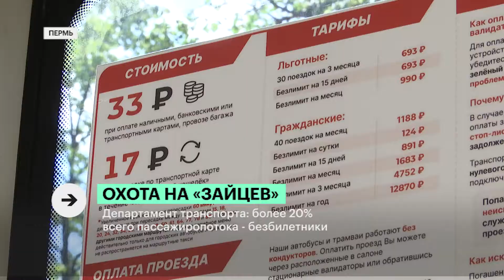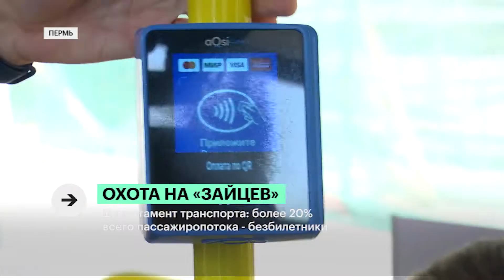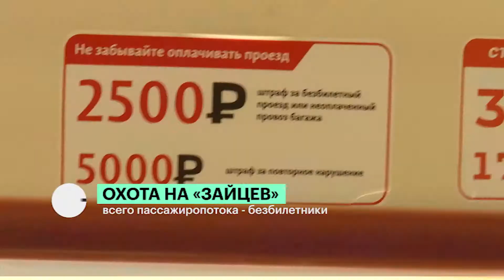Штрафы в автобусе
С 16 июля в Перми штрафы за безбилетный проезд повысились в 5 раз. Наша съемочная группа вместе с контролерами отправилась в рейд по автобусам и трамваям, чтобы проверить добросовестность пассажиров общественного транспорта. С

Сколько ежемесячно приносит такая охота на зайцев средств в бюджет дептранса? И куда идут эти средства? Расскажет Кристина Шестакова.